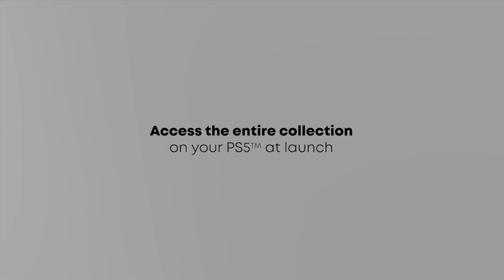CONFIMRED Insomniac Games Data LEAKED Online | PS5 DESTROYS Xbox | New Sony Patent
CONFIRMED Insomniac Games Data LEAKED Online | PS5 DESTROYS Xbox | New Sony Patent. PS5/PlayStation News Rumours & Leaks

Timestamps:
00:11 - Insomniac Games Hacked, Data Leaked Online
04:25 - New Sony Patent
07:21 - PS5 Destroys Xbox
12:13 - Death Stranding Update

I share my video game experiences and cover PlayStation News, Rumours and Leaks.

If you enjoy the videos on my channel and would like to support me as a Youtuber making content about PlayStation News Rumours and Leaks, then please consider becoming a channel member. As a channel member you will gain access to exclusive perks and have direct impact on the content curated on the channel.